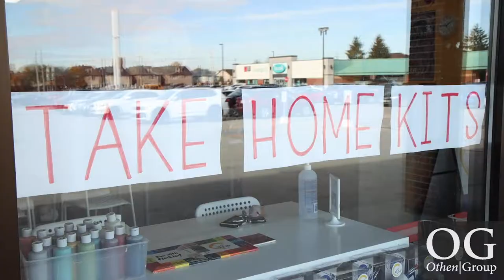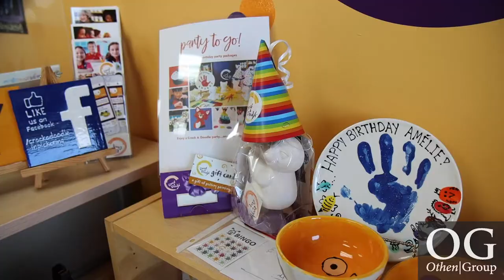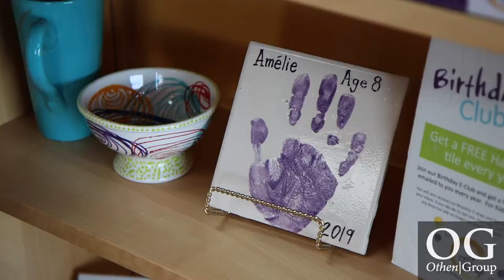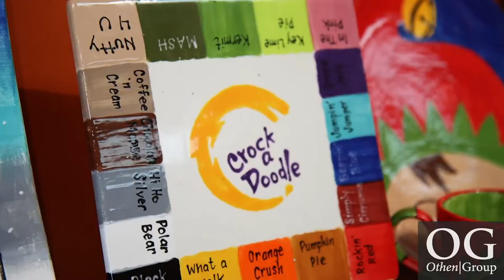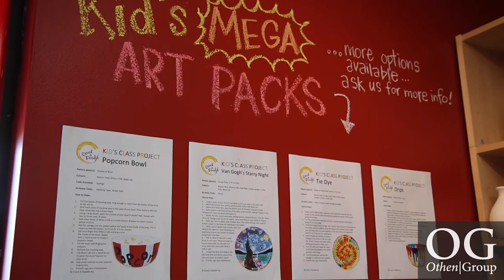Paint Your Own Pottery: Crock A Doodle!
This TorontoTuesday we are so excited to be at @crockadoodleinpickering 😃 🎨

We are happily here with Vanessa and Marianne. ❤️ Lovely sisters who have now had this fun paint-your-own for a year. 🎉

They are fully open but obviously limited seating and everything is now through reservations. ✔️

This place is perfect for creating Holiday gifts for family and friends! 🎁 It’s a gift for them but also a treat for you to get your creative juices flowing! 🎨 ❤️

If you don’t feel safe going inside yet- @crockadoodleinpickering also offers a cute Take-Away-Kit! The kit comes with your own paint and an item to design. 🥰 🥳

One thing we LOVE and ADORE about Vanessa and Marianne is that they are so thoughtful and giving. They partnered with @cmhapeeldufferin (Canadian Mental Health Association) ❤️ ❤️ ❤️ ❤️ ❤️  and have made “Smile Tile Kits”. It’s an adorable positivity and gratitude kit that they offer for $10 and $2 from every kit supports Mental Health Awareness. 🥰

Make sure to check out @crockadoodleinpickering and say hi to Marianne and Vanessa! 😇😍

Be the reason someone smiles today 😊